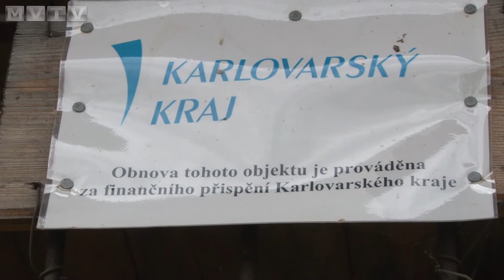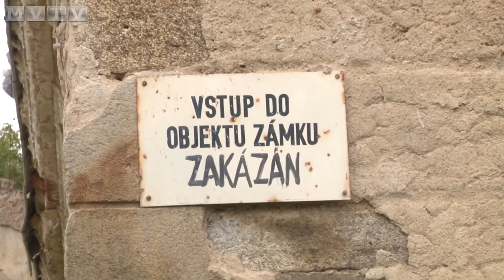Pokračují změny v centru Hazlova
Dominanta středu obce bude opravována i v budoucnosti. Rekonstrukce budov bývalého zámku pokračují další etapou.